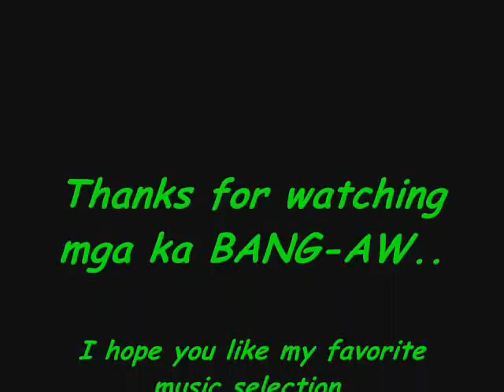Oldest Love Song Music Nonstop Part 2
The Music have content that is owned or licensed by EMI Publishing.

Island on the stream, Say you say me, A place in the sun, Hello, Careless whisper.